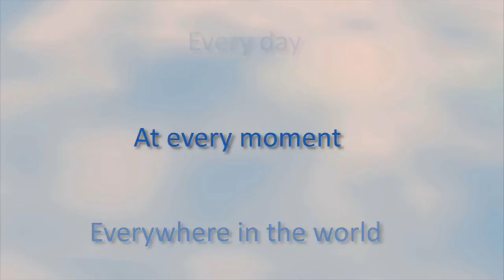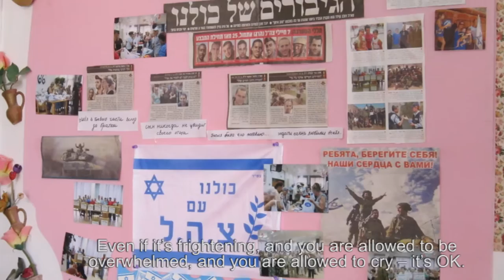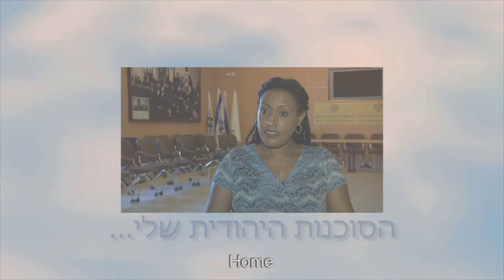The Jewish Agency Employees Day Movie